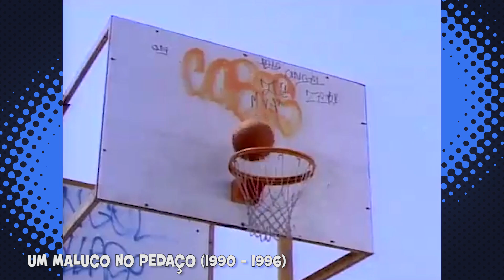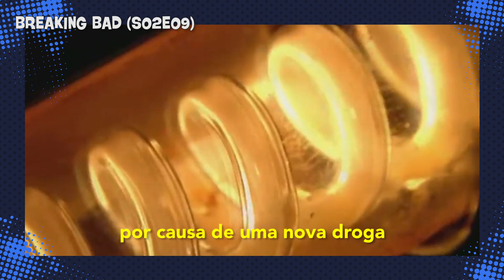6 TEORIAS BIZARRAS DAS SÉRIES! 😱💀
"Já pensou se a história de "Friends" é toda imaginação da Phoebe?
Por acaso “Chaves” é uma representação do inferno?
Confira algumas das teorias mais bizarras da TV!"